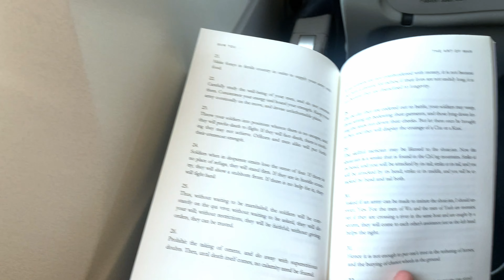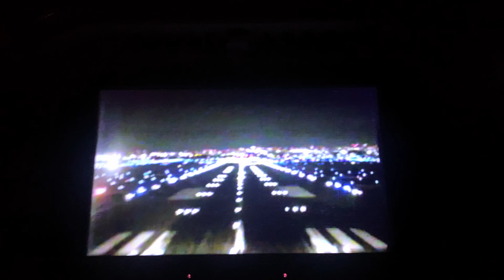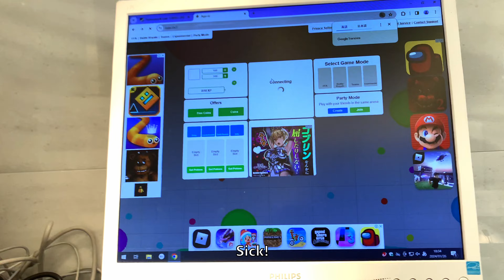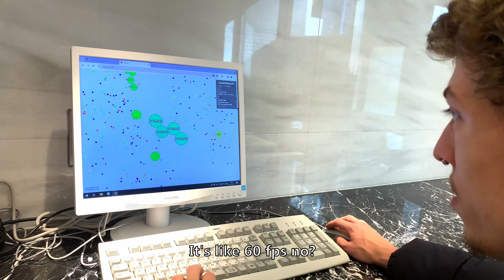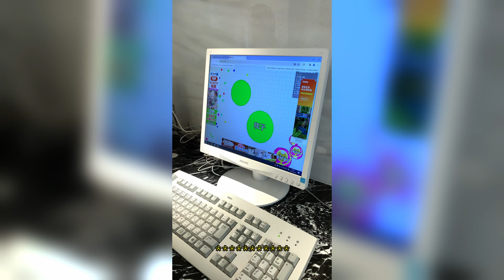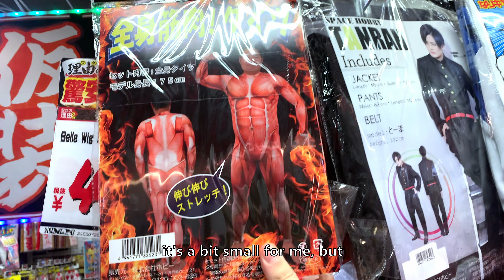✨THE WEIRDEST BEATBOXERS IN JAPAN 🇯🇵 | Haten Beatbox Vlog Part. 1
Here is the first part of my Haten Beatbox Vlog in Yokohama, Japan, where a lot of random stuff happened. I hope you will enjoy it !